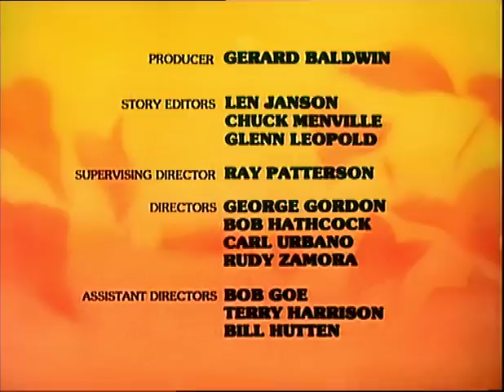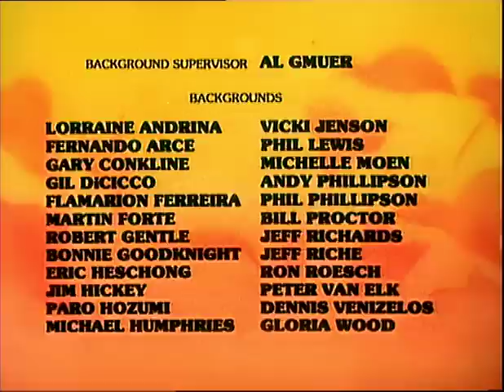Johan & Peewit S01E05 Johan's Army